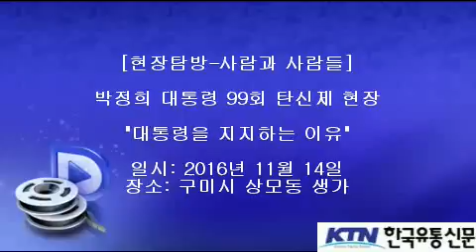[한국유통신문.com] 대통령 지지하는 이유 인터뷰-박정희 대통령 99회 탄신제 현장-2016년 11월 14일-구미시 상모동